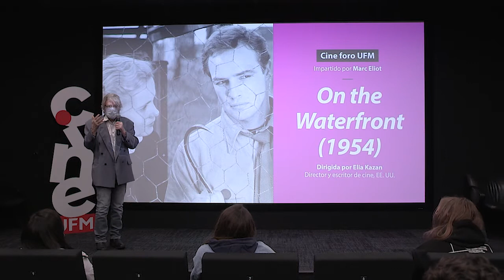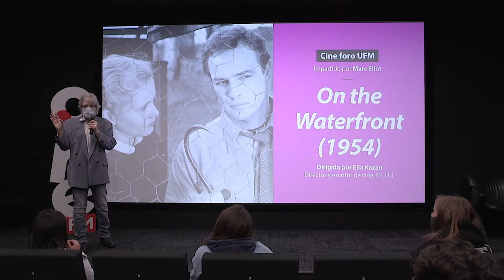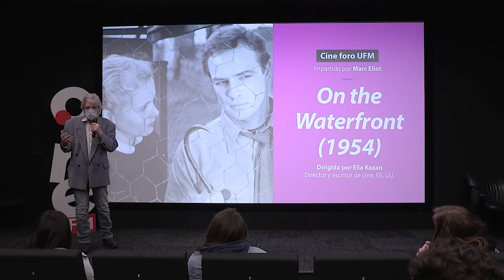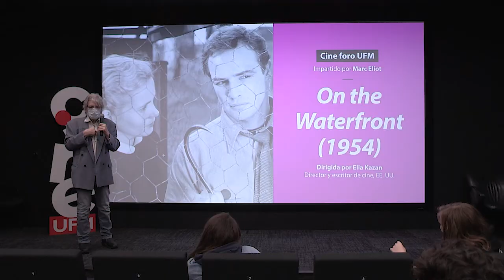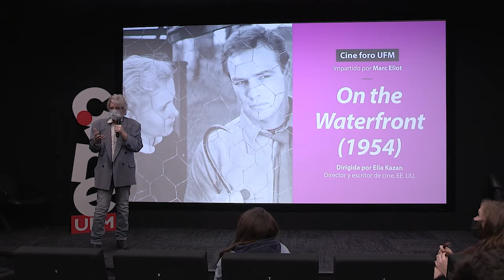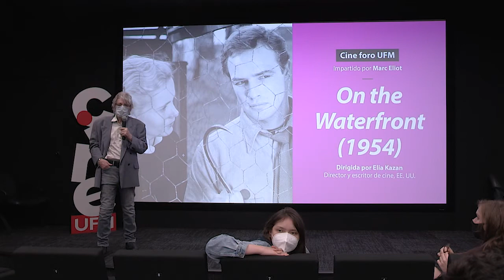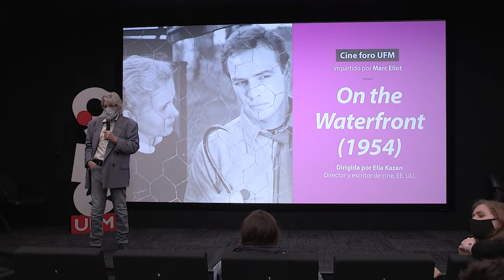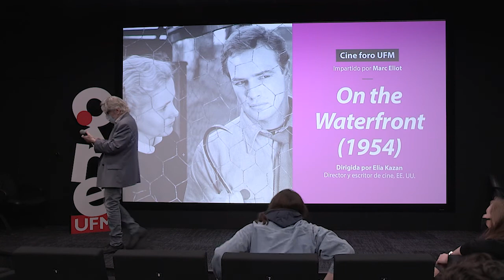Cine foro UFM: On the Waterfront (1954) directed by Elia Kazan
Marc Eliot, New York Times bestselling author and film historian spoke to film students and professors at the UFM School of Film and Visual Media about the Oscar winning film “On the Waterfront'' directed by Elia Kazan. This classic Hollywood film, released in 1954, is also one that established Marlon Brando as a Hollywood star.

For most of his talk, Marc spoke about the connection between this film’s narrative and the story of the Crucifixion found in the Bible. He gave the audience a brief analysis of how the director Elia Kazan makes this possible by comparing the lead characters to Biblical ones. The greatest connection is between Jesus and Marlon Brando’s character of “Terry Malloy”. He also analyzed many of the images and situations that occur in the film that echo the cross at Calvary.

“What matters to us is the way this film builds, right from the beginning with the body thrown off the roof and how slowly Brando gets pulled into this dilemma where people start talking about his conscience. You have this idea of chrsitinanity, being born, sacrificing yourself for others so you will live again through them. That's the power of this film”- Marc Eliot

Marc spoke about the boldness of Elia Kazan to make a film dealing with this subject matter and how he worked closely with actors from a theater group he created called The Actor’s Studio. Their main approach to acting was by using the Method, Marc explains, that meant the actor dove deep into the character’s world and acted as though they were actually living each moment.

He specifically notes the Oscar winning performance in this film that is given by Marlon Brando, noting that he was never able to make another film like this again because of the emotional toll that it caused him.

“The performance by Marlon Brando is mystical. It's unearthly. He was only 25 when he made the film adn all the make up he used-he had no problem with making himself look like an ex fighter but the way he moves and the way he handles himself like a boxer is awesome.”

He also noted the stelar performance given by Eva Saint Marie, who plays his love interest in the film, as well as Lee J. Cobbs who plays Johnny Friendly and can be noted as the “Pontius Pilate” of the film. The actors give performances that have gone down in history and that changed many people’s approach to acting and consequentially, to filmmaking itself.

“After this film, everyone wanted to act in this style. No more posing, no more looking a certain way or following the script. This is the film that introduces modern filmmaking and dont forget its an independent film just distributed by columbia. So here is the future of filmmaking.”

Marc is also an expert on Hollywood and also gave historical context about this film’s impact of the studio system. One of the points he talks about is the distribution of the movie that was made by Columbia Pictures, specifically because of Marlon Brando’s popularity at the time.